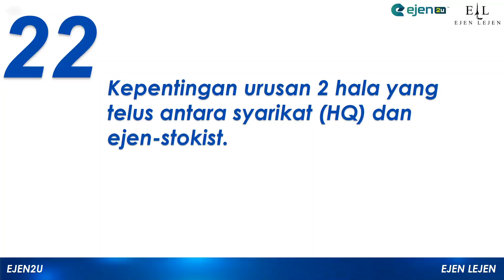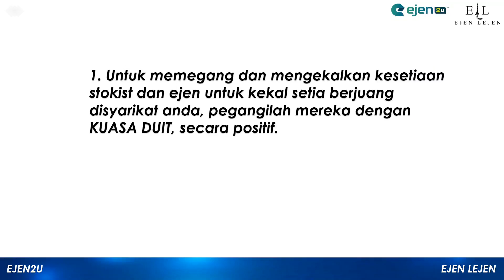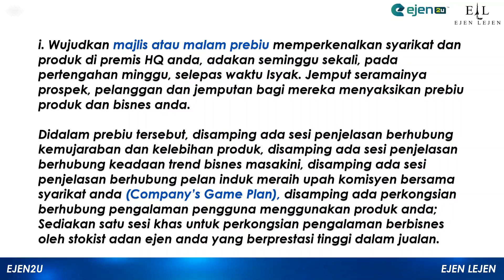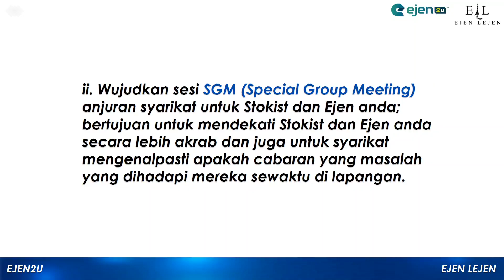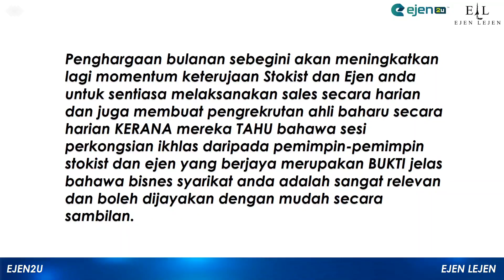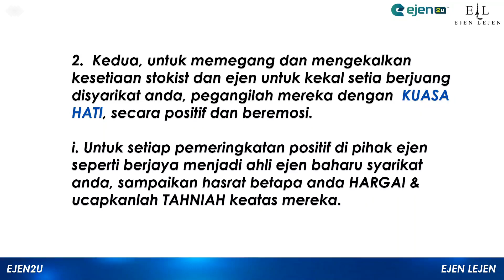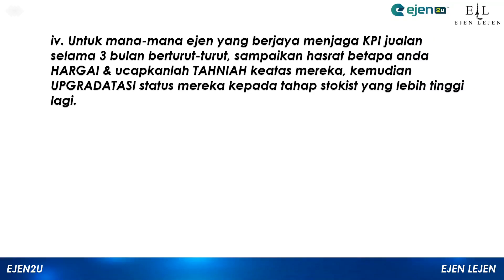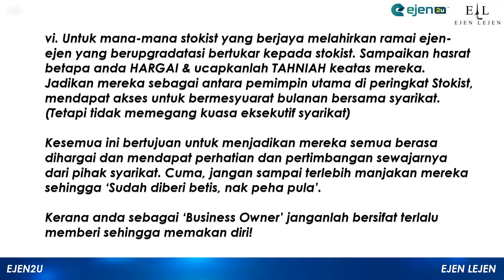Ejen2u x WEMAP - Kepentingan dalam menjaga hubungan 2 hala antara syarikat dan ejen stokist